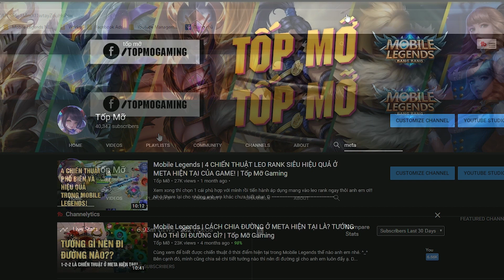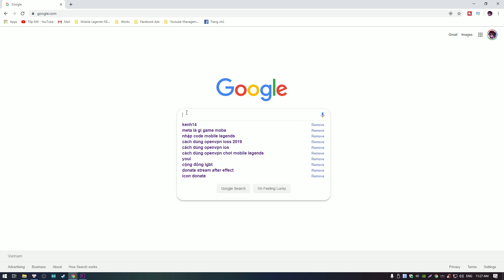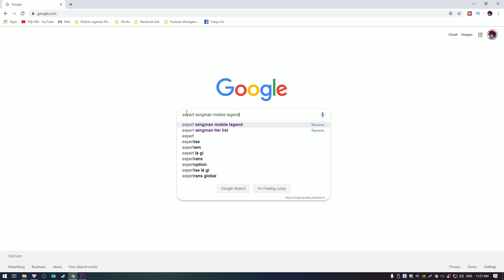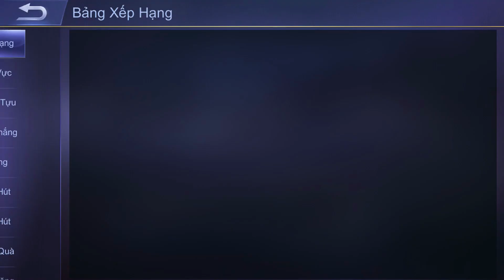Mobile Legends | META Là Gì? Liệu Có Cần Phải Pick Tướng Hợp META?! | Tốp Mỡ Gaming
META là gì? Có cần phải pick tướng hợp META hay không? Chiến Thuật ở META hiện tại như thế nào và liệu thực sự Thắng bại có thật là tại kỹ năng? Hãy cùng xem hết video clip của mỡ để trả lời cho những câu hỏi trên nhaa